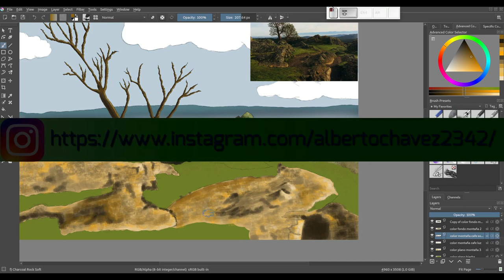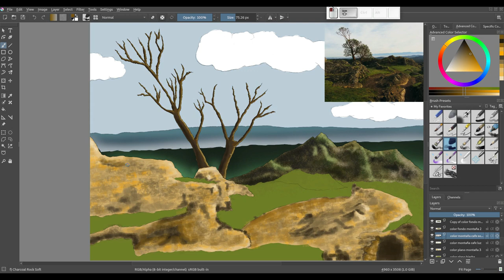Krita: Creando una ilustración desde cero. 11 Trabajamos la sombra del suelo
En este vídeo comenzamos a trabajar la parte de la sombra del suelo más cercano.